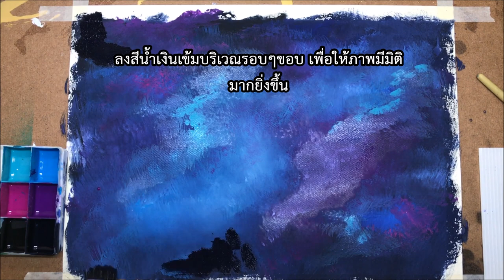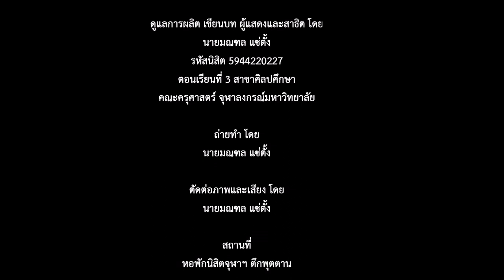Ep.01 How To Draw A Galaxy - สอนวาดกาแล็กซี่สีโปสเตอร์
ผลิตโดยนายมณฑล แซ่ตั้ง 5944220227 เป็นผลงานส่วนหนึ่งของวิชา นวัตกรรมและเทคโนโลยีสารสนเทศทางการศึกษา   (Innovation and Educational Technology and Information) ตอนเรียนที 3